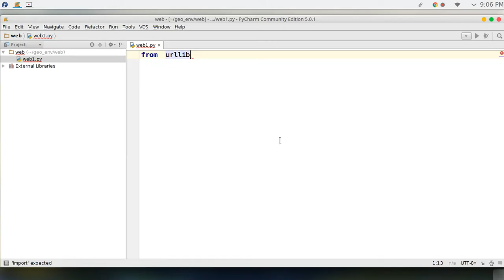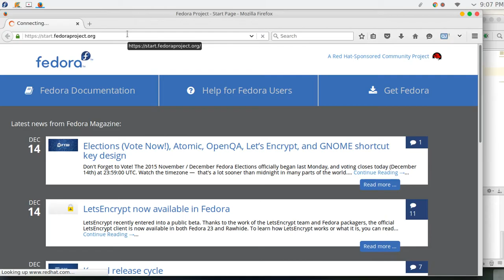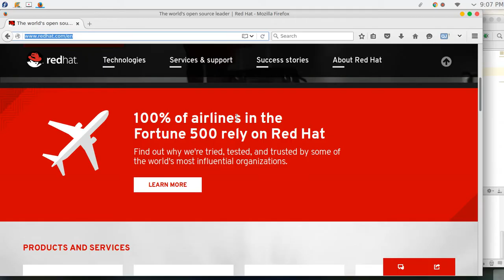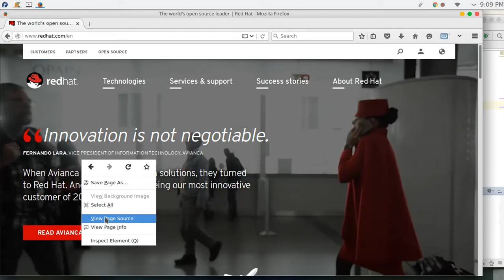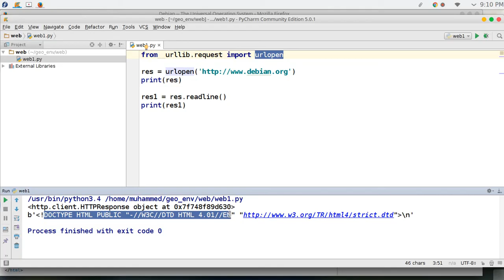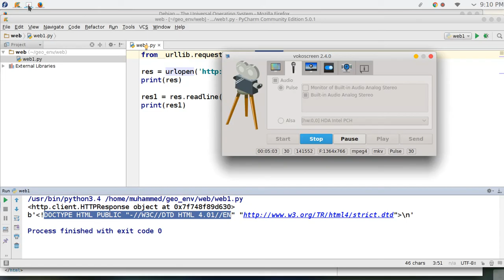71 Python network programming Web